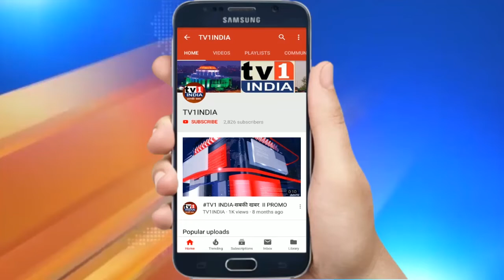9 फरवरी को सरयूपारीण ब्राह्मण समाज का वर वधु सम्मेलन | शामिल होने एड. रमेश त्रिपाठी का आव्हान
नवी मुंबई में 9 फरवरी को सरयू पारीण ब्राह्मण समाज का वर वधु सम्मेलन |  शामिल होने एड. रमेश त्रिपाठी का आव्हान.सरयूपारीण ब्राह्मण समाज के विवाह योग्य युवक युवतियों को सुयोग्य वर वधु मिल सकें, और समाज में सामुहिक विवाह की प्रेरणा पैदा हो इसी मकसद से नवी मुंबई में 9 फरवरी को वर वधु परिचय मेला आयोजित किया गया है. सम्मेलन के आय़ोजक एड. रमेश त्रिपाठी ने बताया कि इस सम्मेलन में सरयू पारीण ब्राह्मणों के विवाह योग्य बच्चों का पंजीकरण किया जाएगा और वैवाहिक कार्यक्रम तय होंगे.